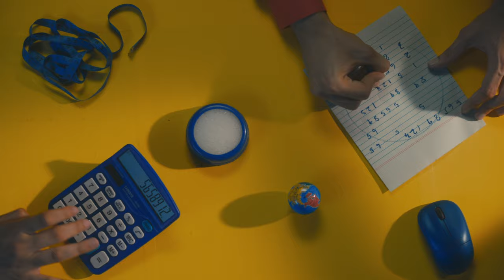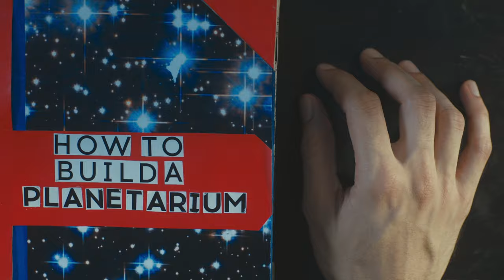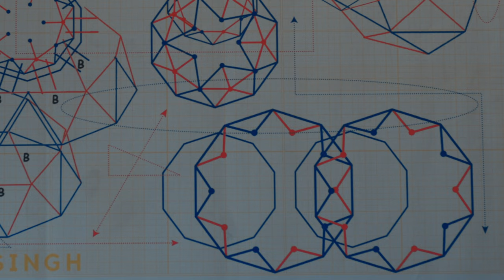Parekh & Singh - Summer Skin